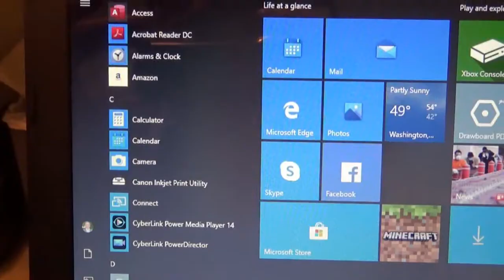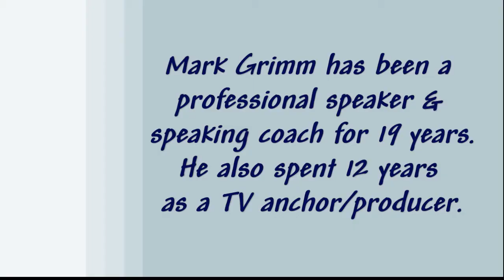Video Conferencing Tips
Short tape on useful tips for those now using video conferencing from longtime communications expert Mark Grimm. Find more at markgrimm.com